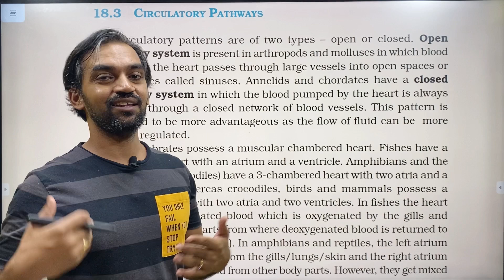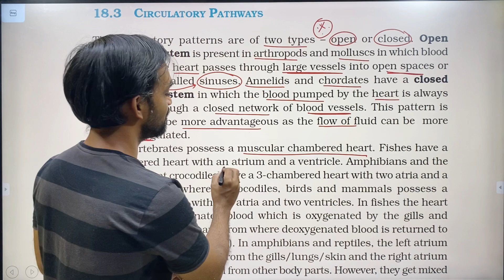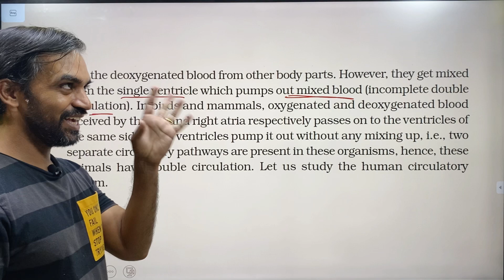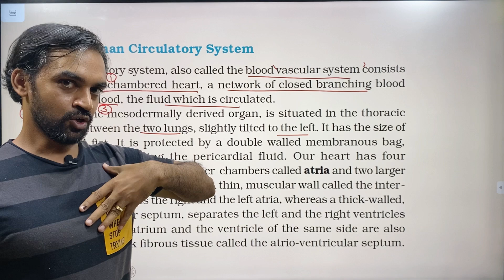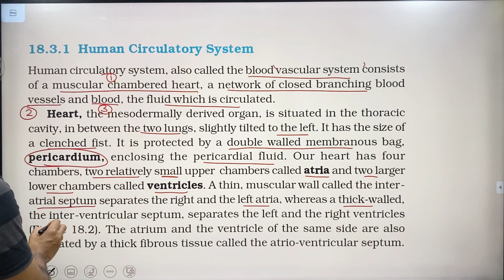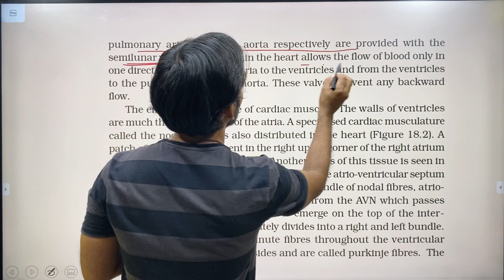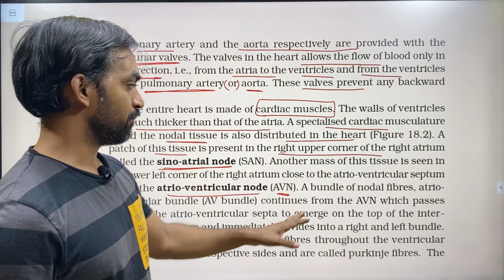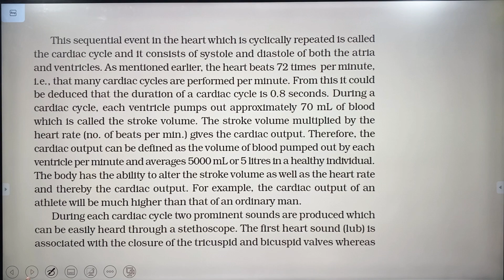Body fluids and circulation | Part 3 | Thannambikkai Batch | NCERT Line to Line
Body fluids and circulation | Part 2 | Thannambikkai Batch | NCERT Line to Line